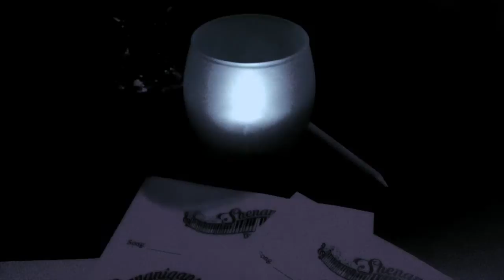Shenanigans Dueling Pianos At Studio 3 Venue in Newport RI copy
Dueling Pianos is a fun, live music concept that is perfect for your party, wedding reception, corporate event, or night club. We provide a lively, interactive show which appeals to audiences of all ages and musical tastes. Songs can range from classic crooners all the way to today’s pop hits with pretty much everything in between! Better still, the set list is request­-driven, so your audience is able steer the show with no two shows being exactly the same. We can even get your guests on stage and involved in our “shenanigans!” It is surely an event to remember!